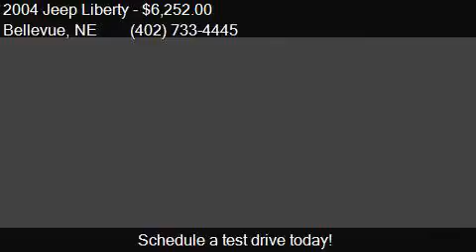2004 Jeep Liberty Sport 4dr 4WD SUV for sale in Bellevue, NE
This 2004 Jeep Liberty Sport 4dr 4WD SUV is for sale in Bellevue, NE 68005 at CORWIN TOYOTA OF BELLEVUE.

Engine: 3.7L V6
Transmission: Manual 5-Speed
Color: Bright Silver Metallic Clearco
Mileage: 63059
Contact CORWIN TOYOTA OF BELLEVUE 608 FORT CROOK RD N Bellevue, NE 68005 to test drive this 2004 Jeep Liberty Sport 4dr 4WD SUV today.